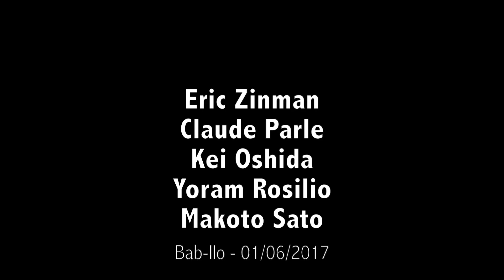Eric Zinman / Claude Parle / Kei Yoshida / Yoram Rosilio / Makoto Sato au Bab-Ilo - 1/06/2017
Eric Zinman piano / Claude Parle accordéon / Kei Yoshida trompette / Yoram Rosilio contrebasse / Makoto Sato batterie